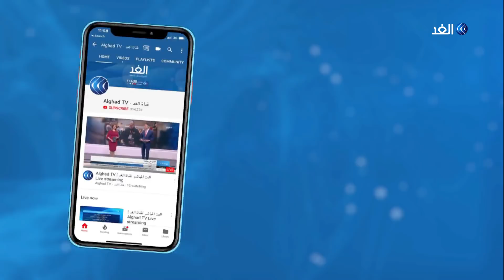موسيقى الراي.. من الجزائر إلى كل العالم «لقاء خاص مع الفنان "الشاب ديدين"»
الشاب_ديدين.. فنان من شرق الجزائر اشتهر بـ أغاني_الراي ، بدأ مسيرته الفنية بسن مبكرة حيث احترف في بداياته الطابع السطايفي والسطاي راي وأصدر اول البوماته سنة 2003، وفي سنة 2004 أصدر ألبوماً آخر بعنوان (ريقل ريقل) حقق نجاحاً كبيراً، ومن هنا انطلقت شهرته.
وتوالت ألبومات ديدين بعد ذلك لتحقق نجاحا ملحوظا كان منها: راني ولد بلاد، انتا هوا لباشا، الأمان ما بقيت نديرو،لقيت غزالي، أما آخر أعماله فأغنية حمامة_طارت عام 2017.
مزيد من التفاصيل في اللقاء الخاص مع المطرب والفنان الجزائري الشاب ديدين خلال برنامج يوم جديد.

"أخبار الغد" "قناة الغد الاخبارية" "قناة الغد" "تليفزيون قناة الغد"

 نايل سات:11430/ رأسي/ 27500